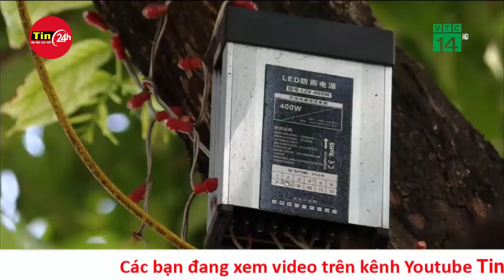'Biển lửa' đỏ rực bao trùm dãy nhà kênh Tàu Hủ TP.HCM, nhiều người cay đắng mất hết tài sản, giấy tờ